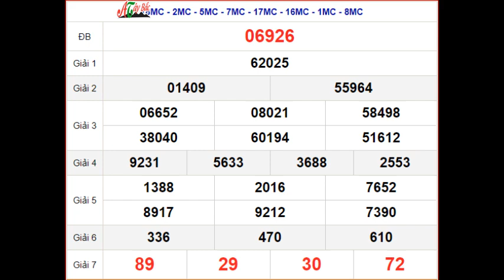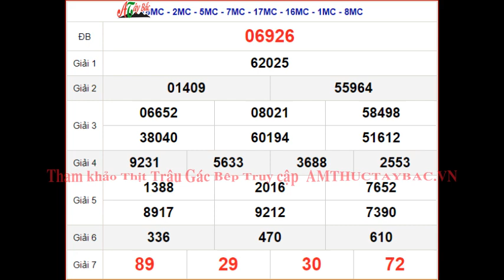KQXSMB 15/5 - XSMB 15/5 - SXMB 15/5 thứ 4 - Kết quả xổ số miền Bắc ngày 15 tháng 5 năm 2024